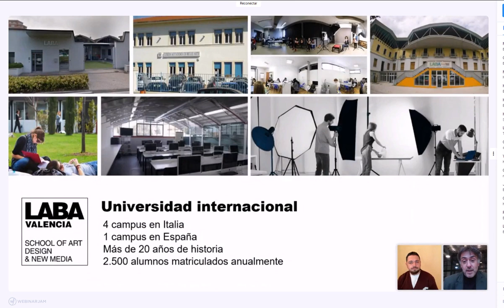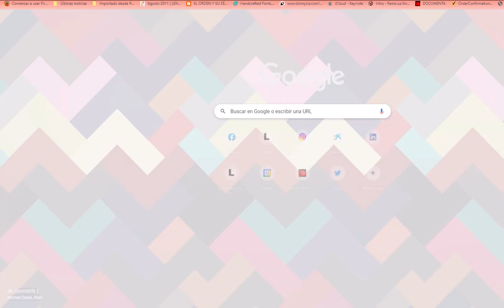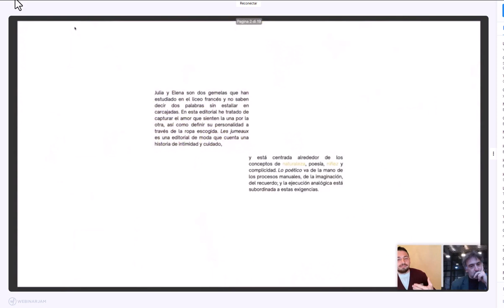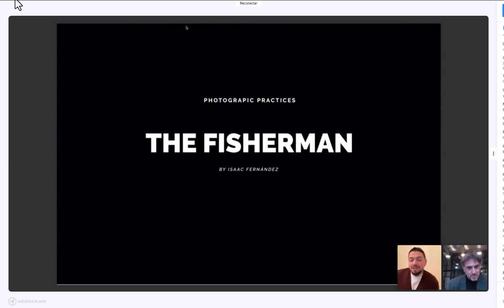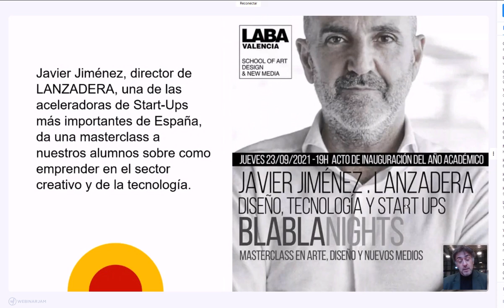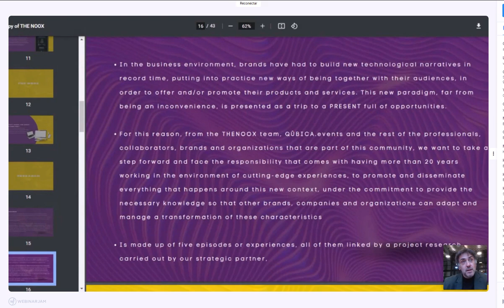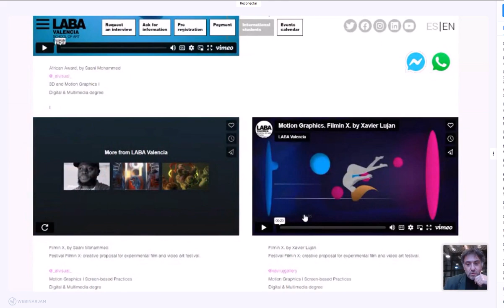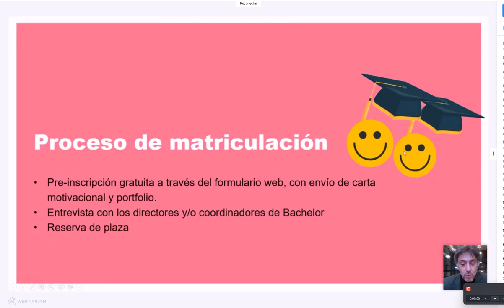Webinar Andrea Contino y Vincent Urbani | 2023 04 13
Charla entre Andrea Contino, director de LABA VALENCIA, y Vincent Urbani, coordinador del degree de PHOTO & VIDEO de LABA.

LABA Valencia. School of Art Design and New Media, es la primera sede internacional de la prestigiosa universidad italiana de Arte y Diseño LABA – Libera Accademia di Belle Arti, con más de 20 años de historia y 2.500 estudiantes matriculados cada año. LABA es una institución italiana de Alta Formación Artística, acreditada y reconocida por el Ministerio de Educación y de la Universidad de Italia. LABA Valencia ofrece títulos reconocidos en todo el espacio de Educación Superior Europea en el marco del Plan de Bolonia.

LABA Valencia abrió sus puertas en España el curso 2021/2022, con los Bachelors of Arts (Hons) de Diseño Digital y Multimedia y de Fotografía y Video, dos de las áreas con mayor proyección laboral en el campo de las industrias creativas. En enero 2022 comenzó además el Máster Internacional en Creación Multimedia para el Espectáculo, realizado en colaboración con Fundación Épica La Fura dels Baus.

PARTE DE LOS EQUIPAMIENTOS:

✔️Imac 27 ”
✔️Wacom Cintiq 16 graphics tablets
✔️Nikon z7 mirrorless professional cameras
✔️Sony As7 III professional cameras
✔️Nikon D750 and D850 semi-professional cameras
✔️Gimbals Zhiyun TechCrane
✔️Lights and flashes Elicnhrome, Nanlite
✔️Autopole and Manfrotto brackets
✔️ Manfrotto giraffes with adjustable head
✔️ Rode Microphone
✔️Drone DJI Mavic Air
✔️Blackmagic consoles for streaming
✔️ BENQ PD3200U professional monitors